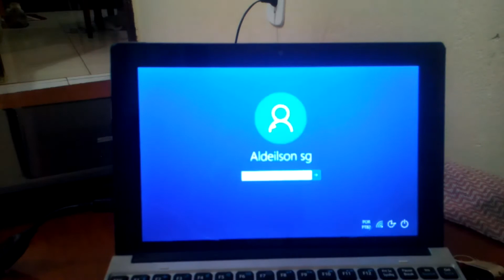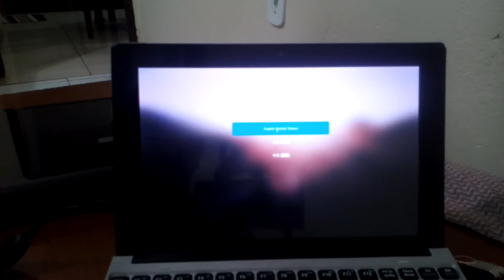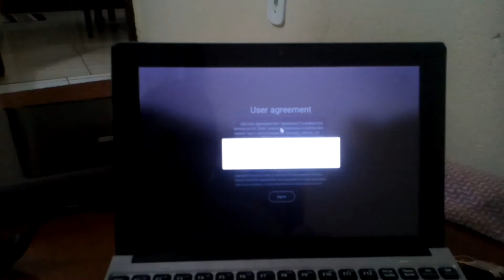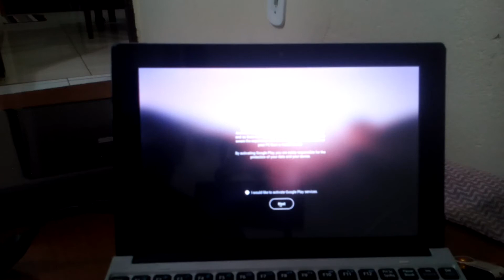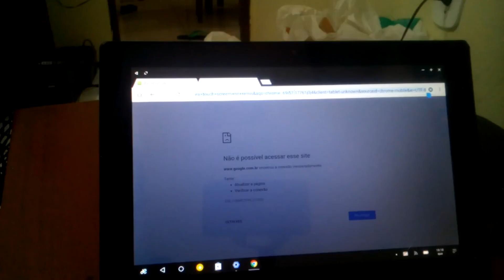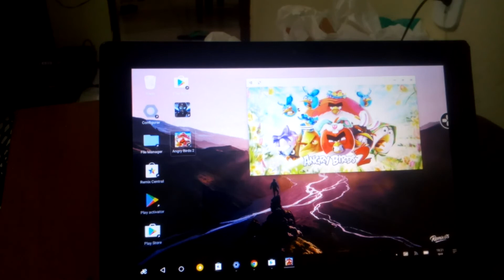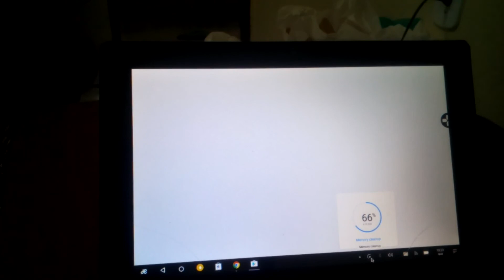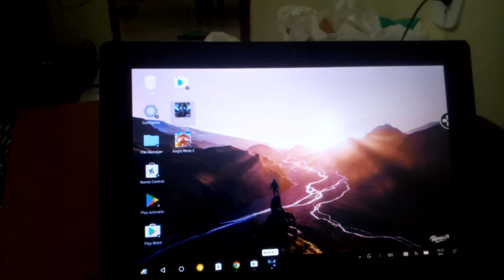Como instalar Android no tablet ZX3020 ``Remix OS``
Veja como instalar o Remix OS no tablet ZX3020 E confira o desempenho